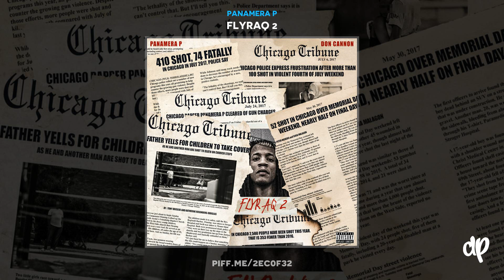Panamera P - Streets [Flyraq 2]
New mixtape from Panamera P "Flyraq 2" Hosted by Don Cannon available now!